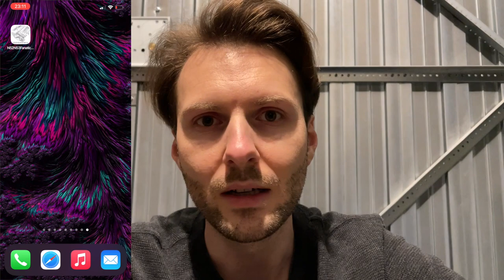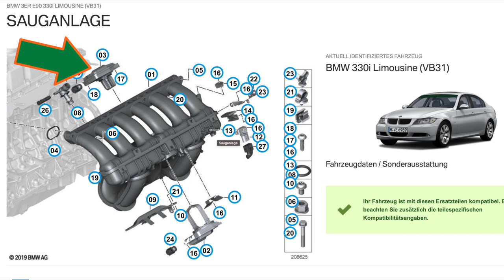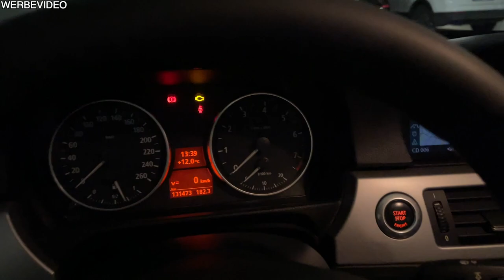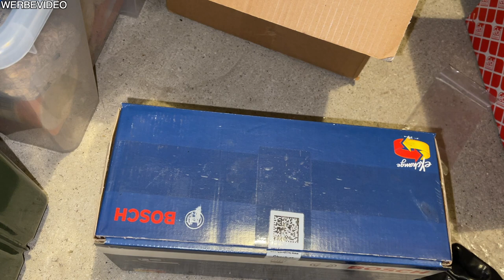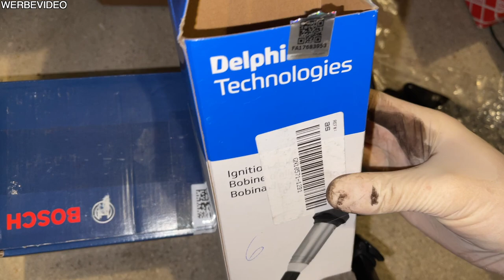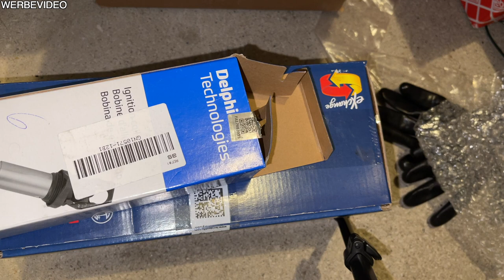Zustand der Teile | ANLASSER DISA KGE ZÜNDSPULEN KERZEN | MarkMonetti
Moin, wir schauen uns die ausgebauten Teile an. KGE, DISA-Steller, Zündkerzen, Zündspulen. Ist die Membran der KGE noch ganz? Ist der DISA-Steller voller Öl? Wie ist das Zündkerzenbild? Was hat sich geändert? Würde ich es wieder so machen?
Euer MarkMonetti

▬ Mein BMW ▬
▶ 330i N52B30 258ps
▶ MANUAL, Handschalter

▬ Andere Videos! ▬

▬ STAY UP-TO-DATE! ▬